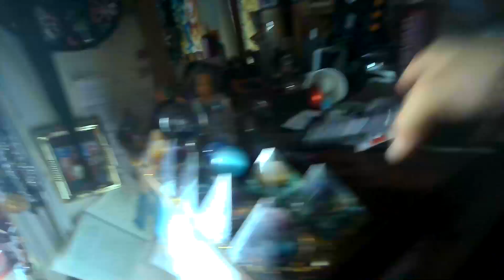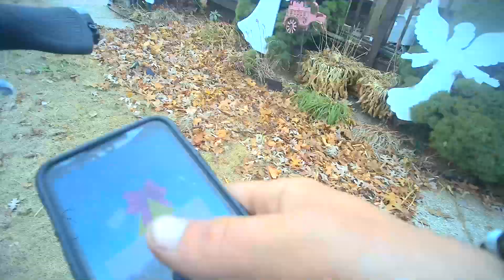Bodycam1 Hello New Fat Tire E-Bike Bobber 29